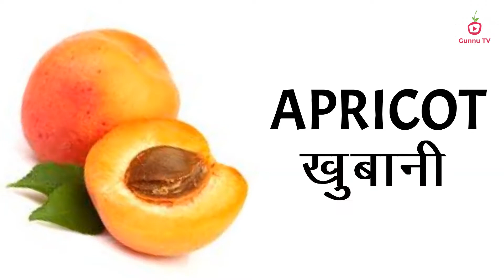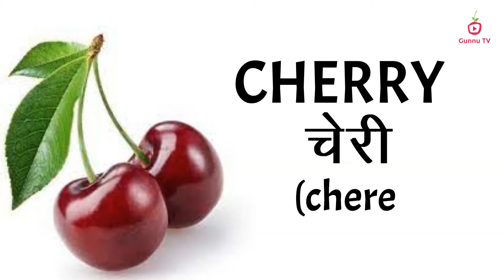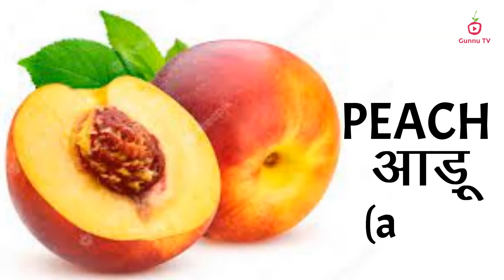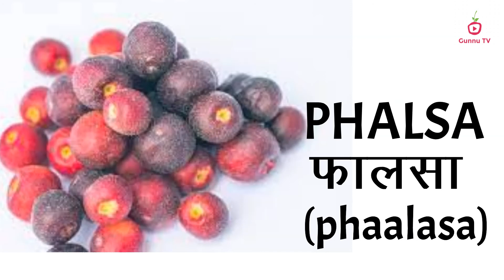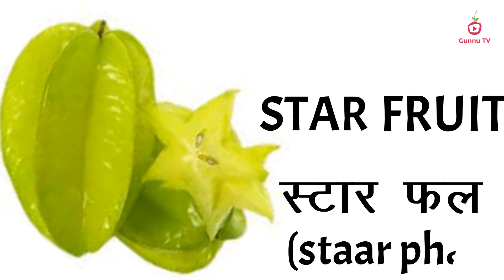FRUITS NAME | Fruits name in HINDI and ENGLISH with pictures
Fruit is the sweet , fleshy edible part of a plant. It generally contains seeds. Fruits are usually eaten raw , although some varieties can be cooked. They come in wide variety of colours , shapes and flavours.
Fruits gives us Protein , Vitamin and Minerals. So eat a fruit daily for a healthy body.